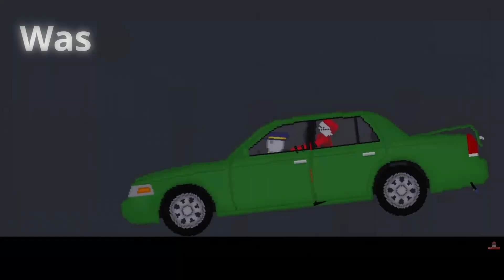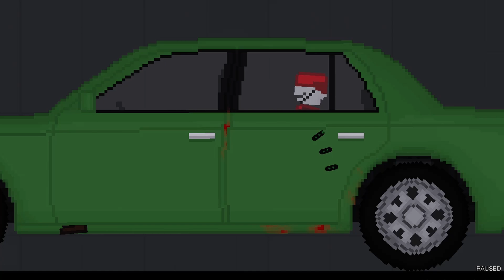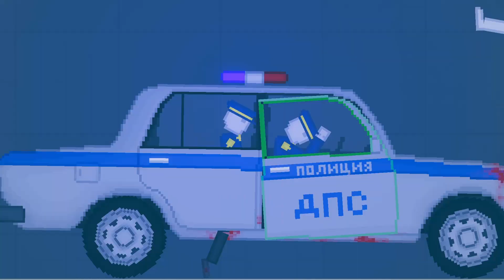Die Polizei hat uns gefunden... | People Playground #4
In dieser Folge ist es passiert...Die Polizei hat uns Gefunden :(
Wie es zur Festnahme kam erfährst du in diesem Video !

Musik

I dont have any permission or rights for some Music Parts in this Video !
I will take the Music out of the Video as soon as possible !
Thanks Miquid :D